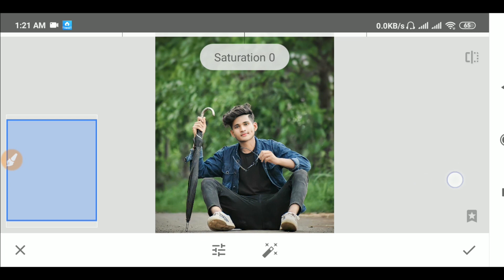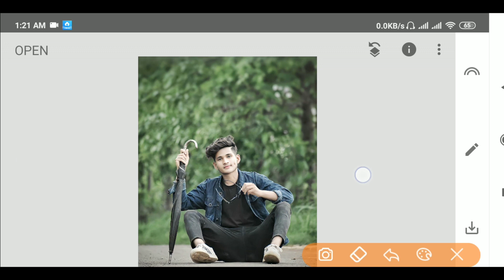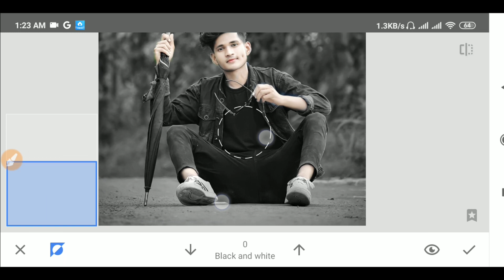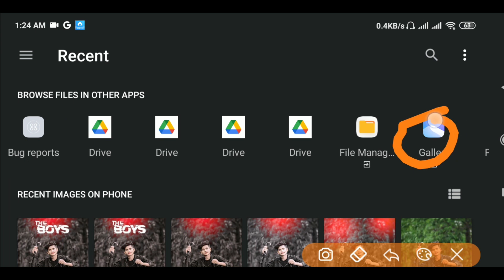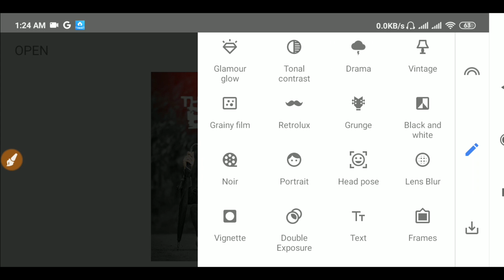THE BOYS Photo Editing In Snapseed Snapseed Photo Editing Bangla Photoediting Snapseed Photoediting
Hi Guys
Welcome To  ANYTHING  BAYEZID . This channel is all about Photo Editing tutorials on the editing Apps like Picsart, Snapseed, Autodesk Sketchbook, and Adobe Lightroom. Also you'll get video tutorials on After Effects Like Photo Manipulation, Movies Poster Design, 3D Editing, MixTape Poster Design, Hair Style Editing  photo editing Tutorial, tips and tricks.Snapseed photo editing tutorial,and snapseed photo editing background change,and snapseed photo editing background change,and photo editing,and photo editing picsart,photo editing picsart bangla, picsart editing tutorial,adobe lightroom mobile tutorial, and adobe lightroom,snapseed,picsart,photo editing tutorial,lightroom photo editing in mobile,Photo editing is Picsart, photo editing tutorial bangla,how to photo editing in mobile,  AnythingBayezid ,and Image editing, If you want to learn photo editing in smartphone/android then plz subscribe to my channel.

Note:- All the image/Picture shown in this video belong to the respected owner and not me I am not the owner of any picture showed in this video.All content used Copyright to AnythingBayezid .use or commercial display or editing of the content without proper Authorization is not allowed. Thank you.